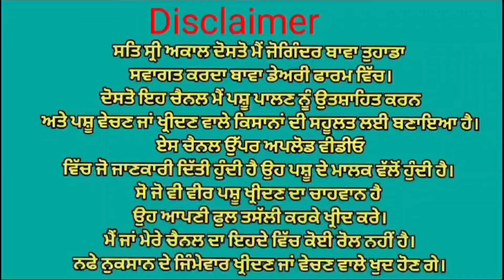ਤੋਕੜ ਗੱਬਣ ਗਾਂ,ਗੱਬਣ ਵੱਛੀ💥💥ਤਾਜੀਆ ਸੂਈ ਤੇ ਗੱਬਣ ਗਾਵਾਂ ਵਿਕਾਉ 👌👌 Bawa dairy farm